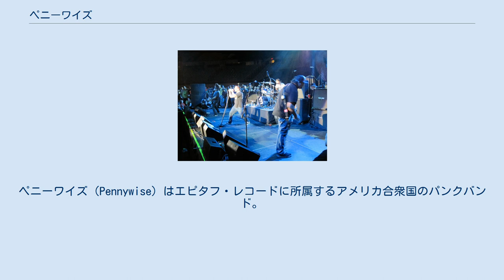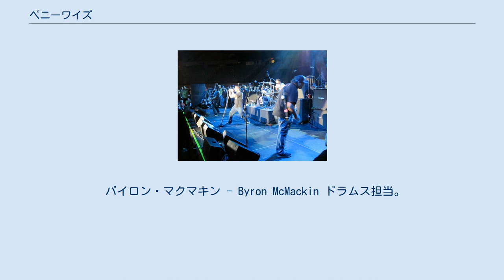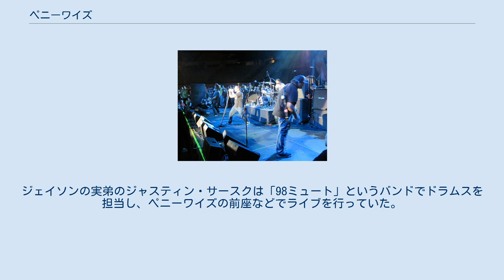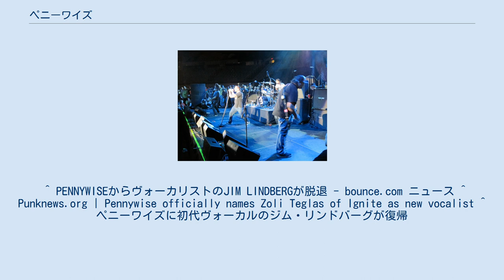ペニーワイズ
ペニーワイズ（Pennywise）はエピタフ・レコードに所属するアメリカ合衆国のパンクバンド。
ブラック・フラッグやサークル・ジャークス、マイナー・スレット、バッド・レリジョンなどに影響を受けたメンバーにより結成。
社会への批判などメッセージ性の強い歌詞と、上記バンドからの影響の強い音楽性が特徴。
2007年からMySpaceが運営するMySpace Recordsに移籍。
バンド名の由来はスティーブン・キングの小説「IT」に登場するピエロの怪物「ペニーワイズ」から。
 結成時のメンバーはジム・リンドバーグ、フレッチャー・ドラッグ、ジェイソン・サースク、バイロン・マクマキンの4人。
1996年にジェイソンが脱退し、ランディ・ブラッドベリーがメンバーに加入。
詳細は後述のメンバーの節を参照のこと。
 2007年、約10年間在籍していたエピタフ・レコードからMySpace Recordsに移籍。
移籍前と変わらず、現在もエピタフ・レコードとの親交は深い。
 2009年8月21日、ジム・リンドバーグがペニーワイズからの脱退を表明。
 2010年2月16日、Igniteのボーカリストであるゾリ・テグラスが新しくボーカルとして加入。
 2012年10月29日、ゾリ・テグラスが怪我の治療のため、長期離脱。
ジム・リンドバーグの復帰を発表。
 ジム・リンドバーグ - Jim Lindberg ボーカル担当。
 フレッチャー・ドラッグ - Fletcher Dragge ギター担当。
 ランディ・ブラッドベリー - Randy Bradbury ベース担当。
 バイロン・マクマキン - Byron McMackin ドラムス担当。
 ゾリ・テグラス - Zoltán Téglás ボーカル担当。
(現在長期離脱中) ジェイソン・サースク - Jason Matthew Thirsk ベース担当。
1996年に脱退。
脱退後まもなく酒に酔い自殺してしまい、メンバーはジェイソンの死を深く悲しんだ。
彼が亡くなった翌年1997年にリリースしたアルバム『フル・サークル』の最後に収録されている「ブロー・ヒム・トリビュート」という楽曲は、ジェイソンにあてられたものである。
彼らはライブの最後に決まってその曲を演奏する。
これは彼らがジェイソンへの想いのためでもあるとされる。
『ブロー・ヒム』はアメリカ、NHLのアナハイム・ダックスやドイツ、ブンデスリーガのVfBシュトゥットガルトのゴールソングに選曲されたことがある。
ジェイソンの実弟のジャスティン・サースクは「98ミュート」というバンドでドラムスを担当し、ペニーワイズの前座などでライブを行っていた。
プロデューサーはフレッチャー・ドラッグである。
 ^ PENNYWISEからヴォーカリストのJIM LINDBERGが脱退 - bounce.com ニュース ^ Punknews.org | Pennywise officially names Zoli Teglas of Ignite as new vocalist ^ ペニーワイズに初代ヴォーカルのジム・リンドバーグが復帰